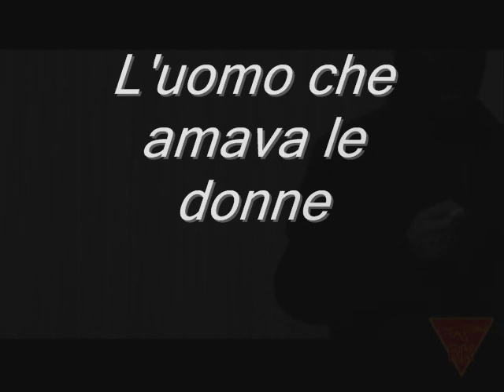L'uomo che amava le donne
RADIO K  -Scriveva Casanova: "Amar una è far torto alle altre"